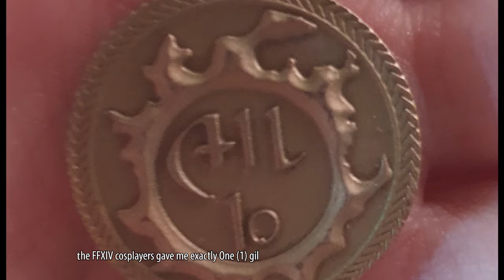[Vlog] Gengetsu and Junko's trip to Japan Expo 2024 went as you'd expect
i know it's been 3+ months since the event but in my defense i had PRIORITIES (vol.4) to push ahead instead of editing this.

We went all four days and this year they decided to cater to ALL my interests in one go, needless to say i was all over the place.
Touhou Bohu had a whole gathering and a merch stamp rally! theyre the local touhou organization that distributes circles here and creates an art network and i joined their ranks after this event, go check them out if you're interested!

Now that you've seen Mother(tm), do you see it. do you see the glaring family resemblance. do you see that i am very much just a copy + paste of her. (she is a touhou fan from her own will btw i am not forcing her to go along w my interests nonono she is legitimately interested in her favorite character Junko Legacy of Lunatic Kingdom and her lore)